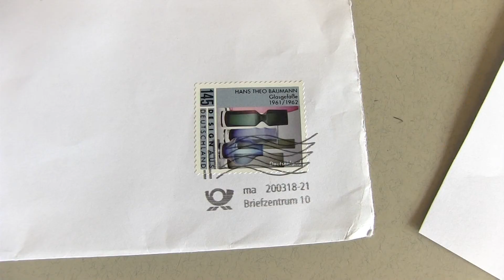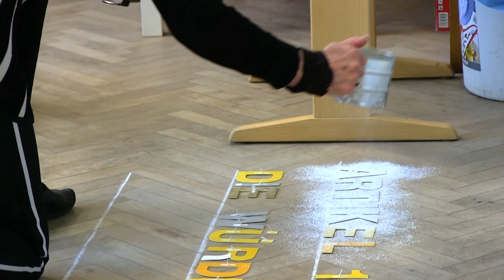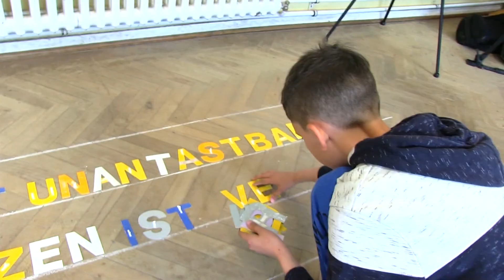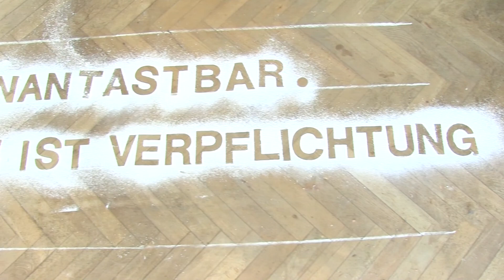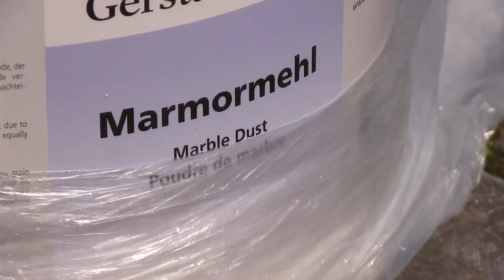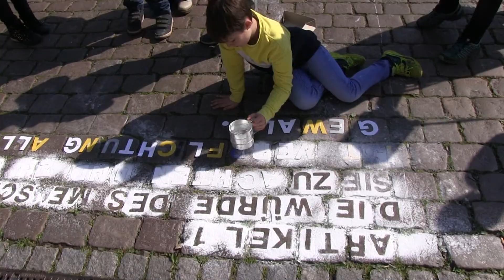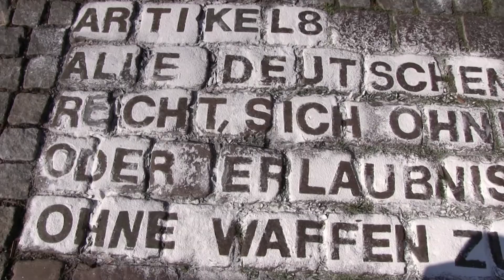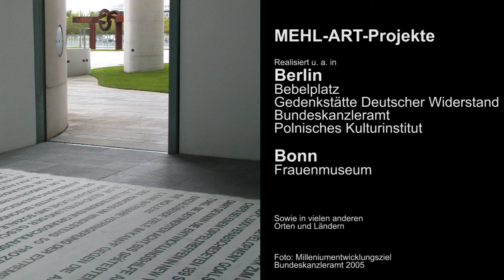MehlArt# TinaSchwichtenberg# 23.5.2019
MehlArt#. Kunstaktion zum 70. Jahrestag des Grundgesetzes auf dem Rathausplatz Kiel.
In Zusammenarbeit mit der Stadt Kiel und der Philosophielehrerin Dr. Alexandra Obolenski, hat die Konzeptionskünstlerin Tina Schwichtenberg mit Schülern der Fritz-Reuter-Schule
eine temporäre Kunstaktion gestaltet.